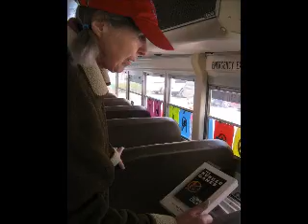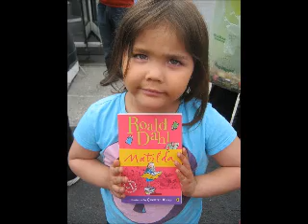Video from My Phone